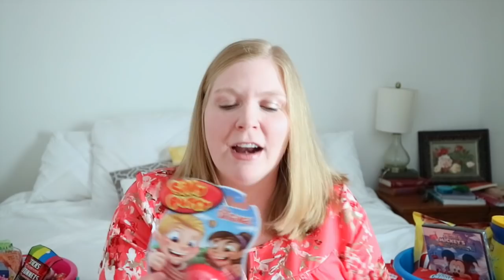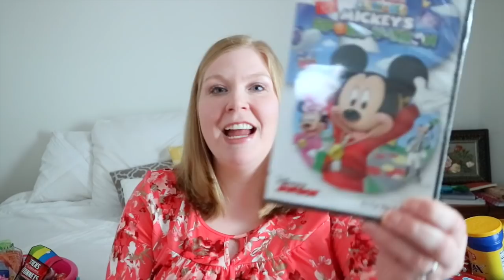What I put in our kids' Easter Baskets! | Easter Baskets on a Budget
What did we get for our kids for Easter? Without breaking the budget? Come see everything we got and shhhhhh don't tell!